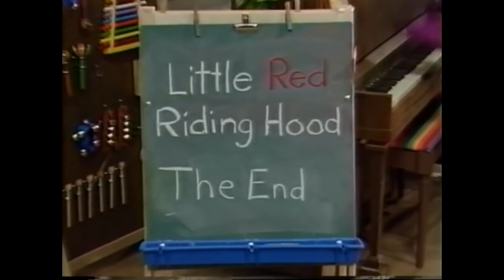Forgotten Tunes: The Stranger Song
Lyrics:
Never talk to strangers
That's very good advice
'Cause you just can't tell
If they're good or bad
Even though they may seem nice

Don't get in their car (no, no!)
Don't take anything from them. (no, no!)
Just turn around (Yeah!)
And walk away (Yeah!)
Go back and tell a grownup friend! (Oh yeah!)
Go back and tell a grownup friend